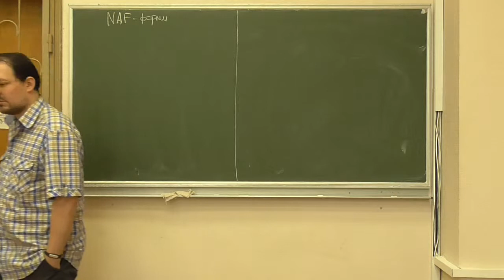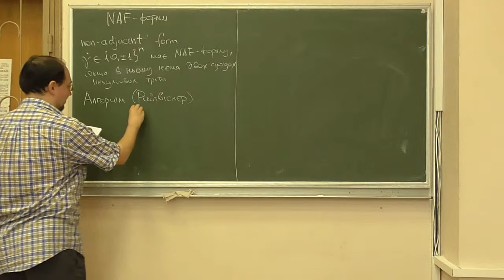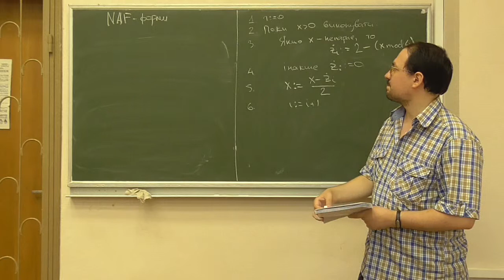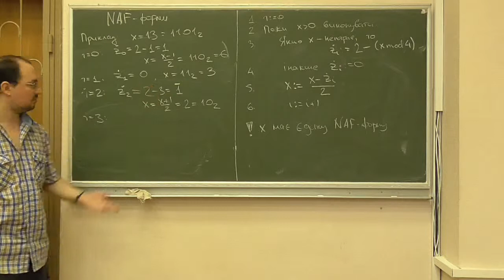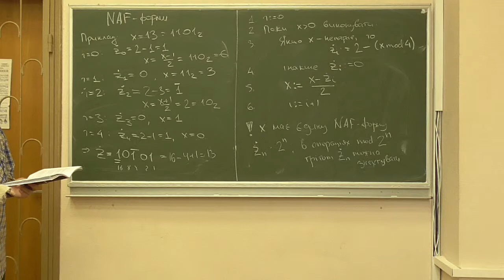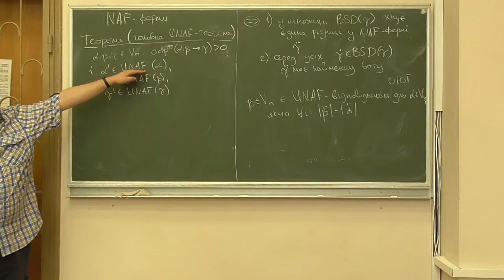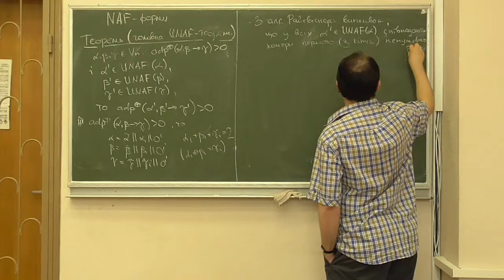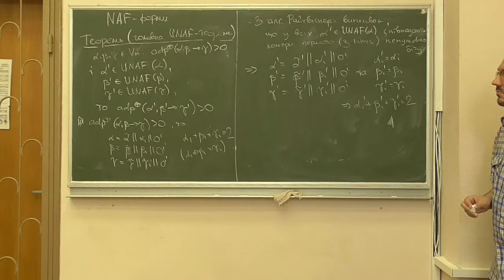Д5, лекція 15-2: NAF-форми бінарних знакових різниць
Розглянуто такі питання:
-- NAF-форми (non-adjacent form) тернарних векторів;
-- алгоритм Райтвіснера (G. Reitwiesner) побудови NAF-форми числа, представленного у двійковому записі, приклад;
-- UNAF-відповідники модульних різниць;
-- головна UNAF-теорема (main UNAF theorem) про властивості імовірностей adp між UNAF-відповідними диференціалами.